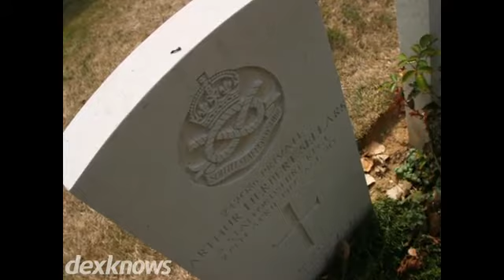Phillipsburg Memorial Co Phillipsburg NJ 08865-3733